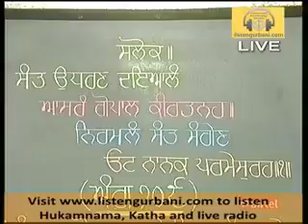Giani Sarabjeet Singh Ji Mukhvak Katha MAR 04, 2016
Hukamnama Sahib Katha Darbar Sahib Amritsar
Giani Sarabjeet Singh Ji Ludhiana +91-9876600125
Repost - Courtesy of "Listen Gurbani"